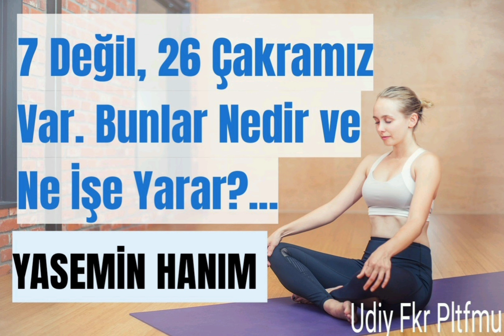YASEMİN HANIM / 7 DEĞİL, 26 ÇAKRAMIZ VAR. BUNLAR NEDİR VE NE İŞE YARAR?....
Kendi kendini kontrol, güç demektir. Sakinlik ustalıktır. Öyle bir noktaya gelmelisiniz ki ruh haliniz bir başkasının anlamsız davranışlarıyla değişmesin. Başkalarının hayatınızın kontrolünü eline almasına izin vermeyin. Duygularınızın zekanızdan daha güçlü olmasına izin vermeyin.

The Children of the Sun